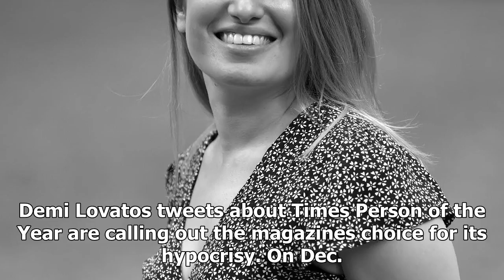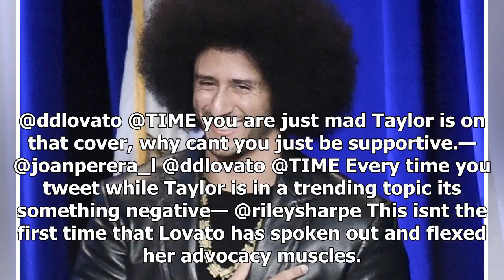Demi lovato is saying what we are all thinking about the ' time of the person of the year - HOT NEW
Demi lovato is saying what we are all thinking about the ' time of the person of the year - HOT NEWS TNC
⚫️ Follow HOT NEWS TNC Time in :
 - G+:
-TW:
# HOTNEWSTNCTime